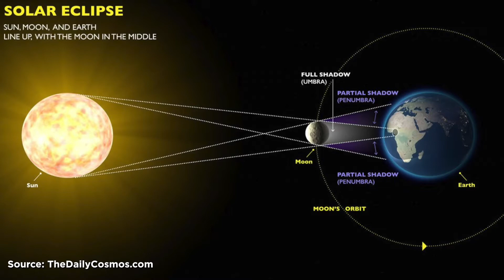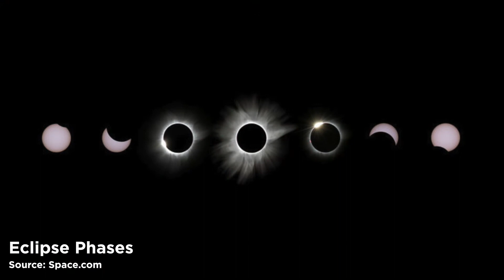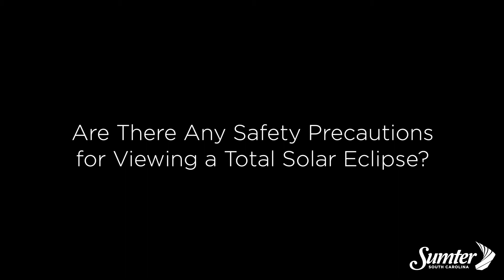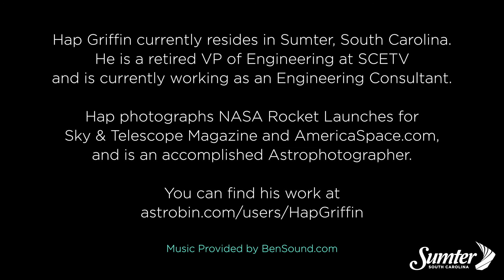Understanding the Eclipse - Sumter, SC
In preparation for our Total Eclipse Watch Party on August 21, 2017, we took a few minutes to sit down with retired engineer and local astrophotographer Hap Griffin to talk about the eclipse, what to expect and how to safely view it.

Join us on August 21, 2017 from 12-4pm at Dillon Park in Sumter, SC for food, fun and music as we celebrate the Total Eclipse! We will be giving away free eclipse viewing glasses while supplies last.

City of Sumter, South Carolina